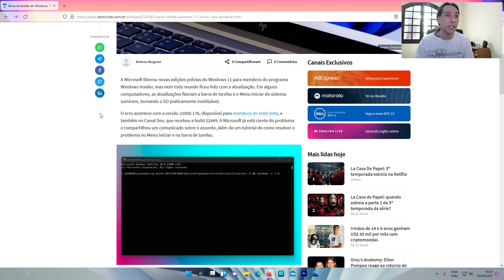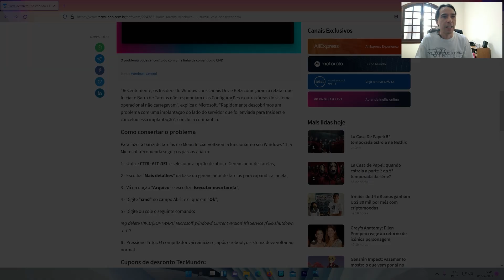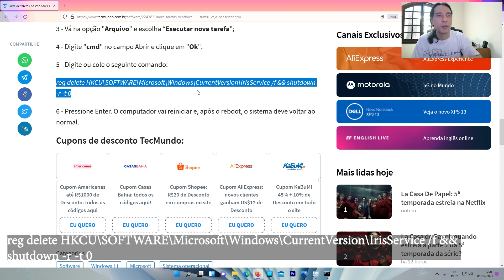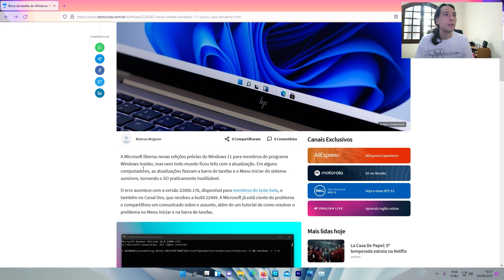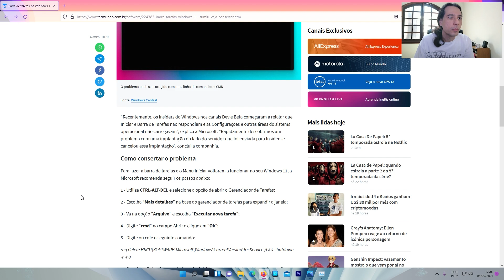Como resolver o bug da barra de tarefas travada no Win11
Bom dia galera 😊
Muita, mas MUITA gente teve  problemas com o último update do Windows 11 no insiders BETA, onde  o menu iniciar parou de funcionar e a barra de tarefas travou. Nesse vídeo aqui eu vou ensiná-los a resolver esse problema.  😊
Curtiu o conteúdo e quer ajudar ainda mais o canal? Então seja um membro do SergioTech e confira as vantagens:

Comandos  para resolver o problema:
1 - Control+ALT+Del e vá em Gerenciador de Tarefas
2 - Clique em expandir janela
3 - Clique em arquivo e escolhe Executar nova tarefa
4 - Digite CMD e  clique em ok (ou dê enter)
5 - Digite o comando abaixo:
reg delete HKCU\SOFTWARE\Microsoft\Windows\CurrentVersion\IrisService /f && shutdown -r -t 0